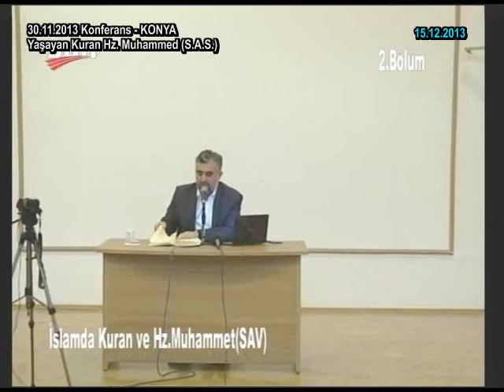Prof Dr Abdülaziz BAYINDIR -- Rasulullah'ın Bize HİKMETi Öğretmesi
15 Aralık 2013 tarihinde SUN TV'de yayınlanan, 30 Kasım 2013 tarihinde, Çınar Eğitim Kültür ve Dayanışma Derneğinin davetlisi olarak Konya Ticaret Odası Konferans Salonunda,  Prof. Dr. Abdülaziz BAYINDIR'ın "Yaşayan Kuran Hz. Muhammed (S.A.V.)" konulu verdiği konferansın soru-cevap bölümünde sorulan bir soru üzerine verdiği cevap.

RASULULLAH (S.A.S.) ASLA HÜKÜM KOYAMAZ!
Ama Rasulullah bize HİKMETi öğretir.
HİKMET Kuran'ı Kerim'de olan HÜKÜMLERDİR.

Onların arasında Allah'ın indirdiği ile hükmet.
Onların arzularına uyma.
Onlara karşı çok dikkatli ol.
Allah'ın sana indirdiği herhangi bir şeyden sıkıntıya seni sokup uzaklaştırabilirler.
Eğer yüz çevirirlerse, verdiğin hükme razı olmazlarsa, bil ki onların yaptıkları bazı yanlışlardan dolayı Allah onlara ceza vermek istiyordur.
İnsanların çoğu gerçekten yoldan çıkmışlardır.(MAİDE Suresi 49.ncu ayet)

Bir de HUD suresinin 1 ve 2.nci ayetleri son derece önemlidir.
Orada Allah'u Teâlâ şöyle diyor;

Bu bir kitaptır ki, ayetleri MUHKEM kılınmış, sonra AYRINTILI OLARAK AÇIKLANMIŞTIR.
HAKİM ve HABİR tarafından, yani ALLAH TARAFINDAN açıklanmıştır. (HUD Suresi 1.nci ayet)

Açıklamayı Allah yapmıştır.
NEDEN?

Allah'tan başkasına kulluk etmeyesiniz diye. (HUD Suresi 2.nci ayet)

Peki, bizim gelenekte açıklamayı Allah mı yapar? Müfessirler mi yapar?
Bak bunu Allah'tan başkasına kulluk etmek diye niteliyor Cenabı Hak.
Bu ÇOK AĞIR BİR GÜNAHTIR.

Orada Allah'u Teâlâ Rasulullah'a görevini de bildiriyor. HUD suresinin ikinci ayetinde.
Diyor ki,

Ben sizin için Kuran'da olandan sizi uyarır ve müjdelerim. O kadar. (HUD Suresi 2.nci ayet)

Rasulullah Kuran'ın içindeki HÜKÜMLERİ çıkarır bize bildirir.
Yoksa Kuran'ın dışında ayrı bir vahiy yoktur Rasulullah'a.
A onlar hükümdür.
Hüküm neye benzer biliyor musunuz?
Yani HİKMETtir işte.

HİKMET şu giydiğimiz cekete benzer.
Tabiattan elde edilmiştir ama tabiatta ceket yoktur.
Rasulullah'ın sözlerinin tamamı Kuran'dan çıkarılmıştır ama o sözleri Kuran'da o şekilde bulamazsınız.

Prof Dr Abdülaziz BAYINDIR